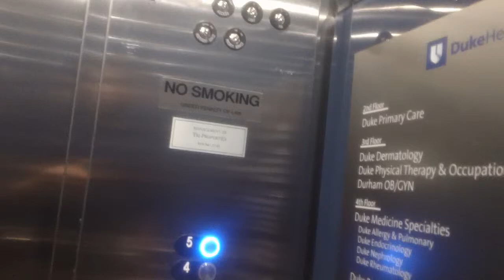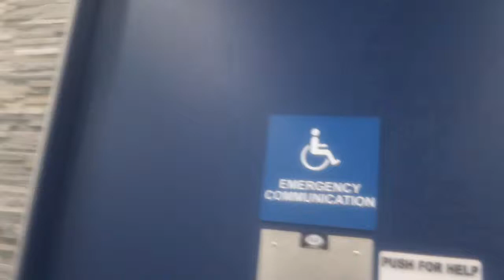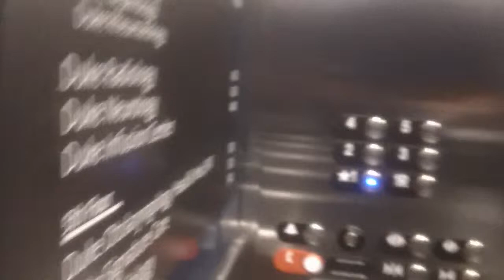3 minute ride On The Main Otis Series 7 Hydraullic Elevators At The Duke Medical Center Southpoint,